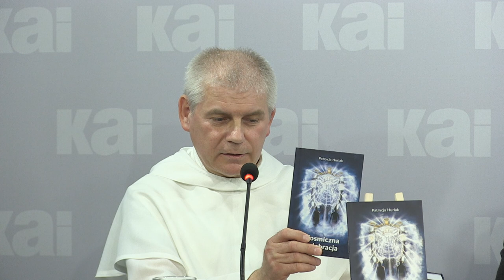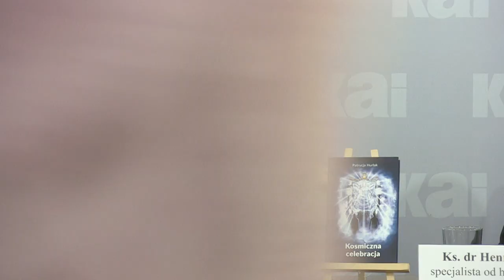"Kosmiczna celebracja" - prezentacja książki Patrycji Hurlak o Eucharystii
Zapraszamy do obejrzenia prezentacji najnowszej książki Patrycji Hurlak
pt. "Kosmiczna celebracja", która odbyła się 20 października 2021 w Centrum Medialnym KAI w Warszawie. Konferencja prasowa została zorganizowana przez Katolicką Agencję Informacyjną oraz Inicjatywę Ewangelizacyjną Wejdźmy na Szczyt.

W spotkaniu udział wzięli:
Patrycja Hurlak - autorka książki
O. Zbigniew Ptak OSPPE - wydawca, twórca Inicjatywy Ewangelizacyjnej Wejdźmy na Szczyt
Ks. dr Henryk Małecki - specjalista od historii Kościoła, Akademia Katolicka w Warszawie
Tomáš Kollárik - aktor, znany między innymi z serialu M jak Miłość
Poprowadził je Dawid Gospodarek z KAI.

Książkę można zakupić poprzez stronę wydawnictwa i w dobrych księgarniach.

Patrycja Hurlak, Kosmiczna celebracja, Nawrócona Wiedźma, KAI, Katolicka Agencja Informacyjna, O. Zbigniew Ptak OSPPE, Inicjatywa Ewangelizacyjna Wejdźmy na Szczyt, Ks. dr Henryk Małecki, Tomáš Kollárik, Dawid Gospodarek, Eucharystia, Msza Święta, Niewiasta Eucharystii